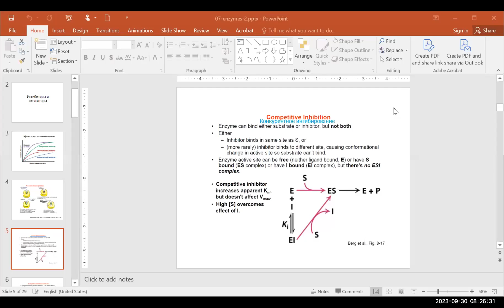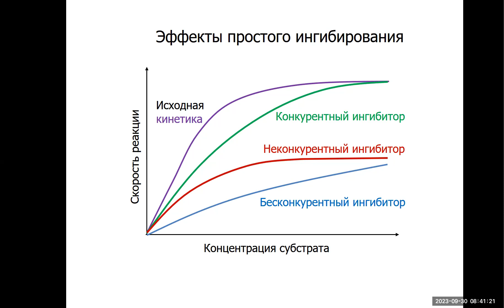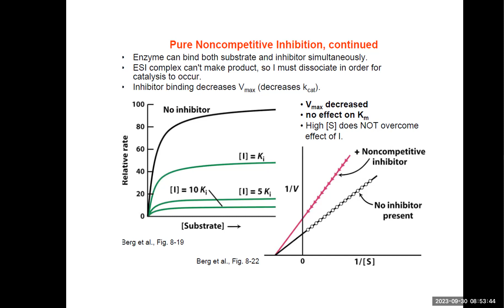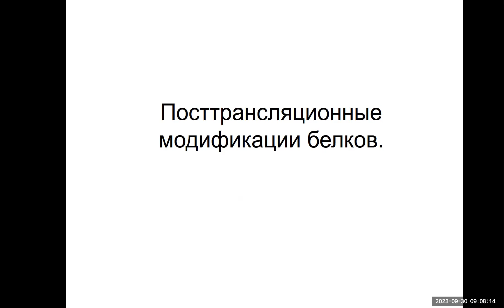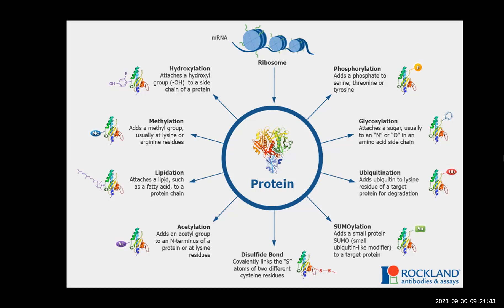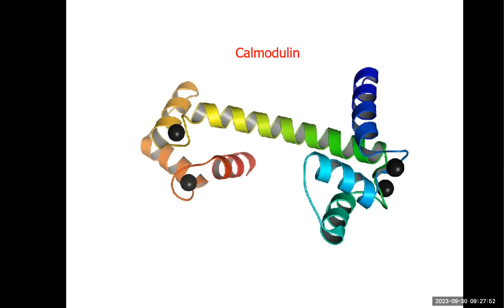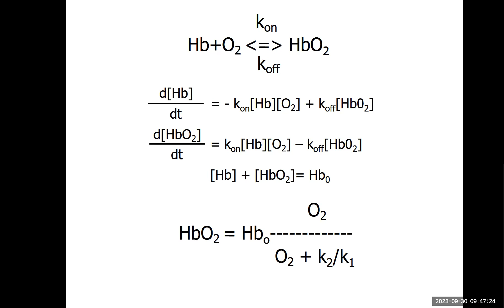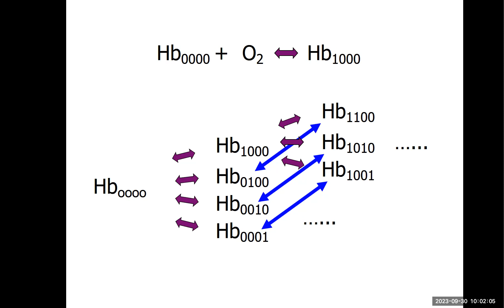07 enzymes 2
Cell Biophysics for students of Moscow Institute of Physics and Technology. Professor Fazly Ataullakhanov. Lecture 7: Enzymes-2